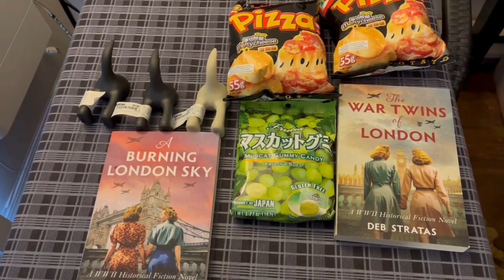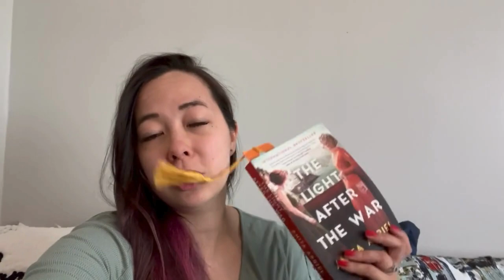Day Trip to Grand Prairie: Costco, Reitman's, & the Largest Beaver Statue in the World!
Come with us on a day trip to GP and some fun shopping. Got to check out the largest beaver statue in the world at 10 feet tall and weighing 1,500 pounds!